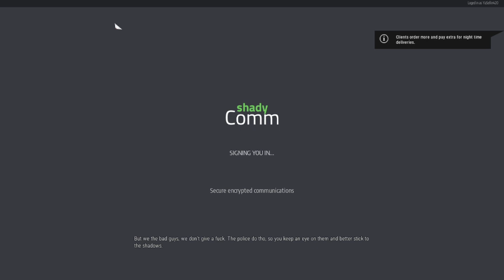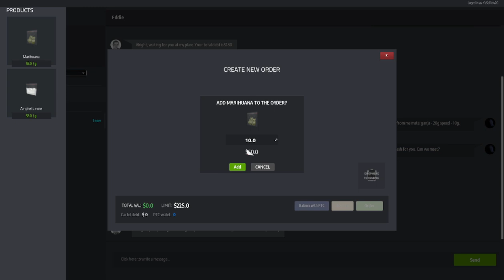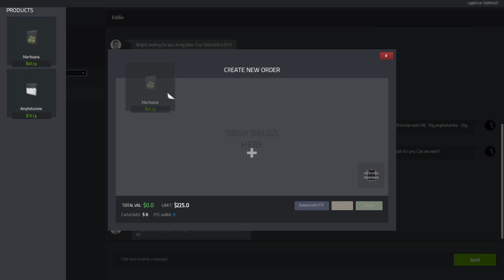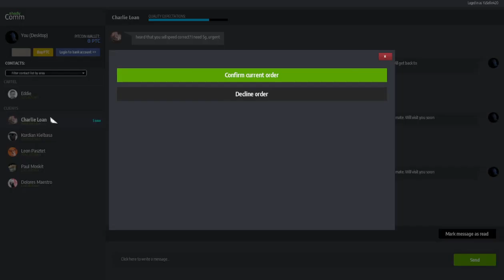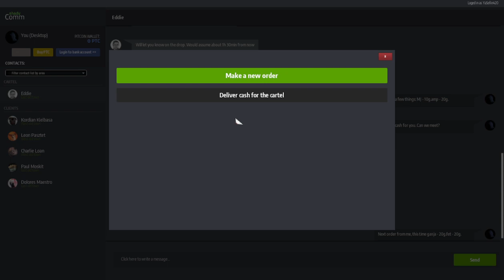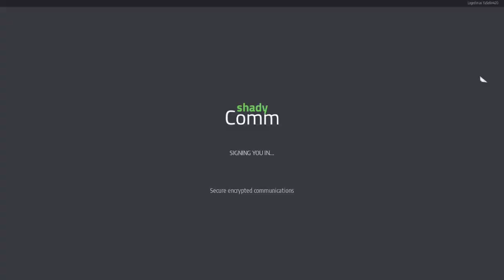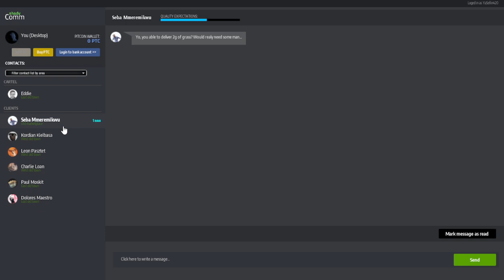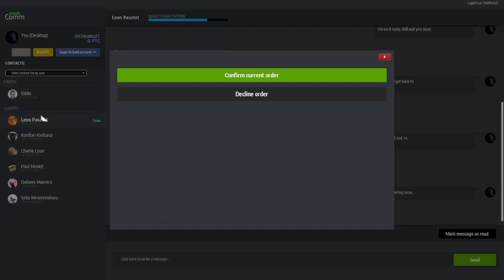[{(Drug Dealer Simulator | Experiment #4 | #2)}] Chasing Reputation